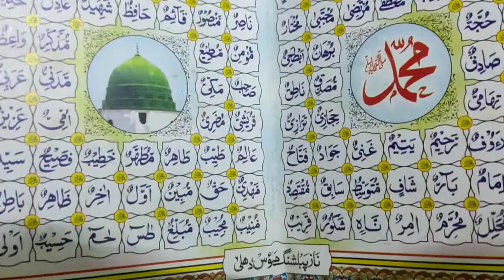Rainy Friday Friday vlog rainy vlog baby enjoying rain rainy friday namaz quran baby in niqab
Rainy Friday Friday vlog rainy vlog baby enjoying rain rainy friday namaz quran baby in niqab Bread aumlet recipe Vizag City of destiny Vizag rain cute baby